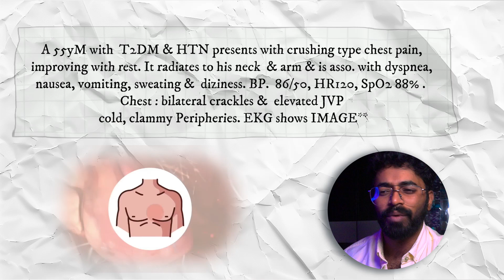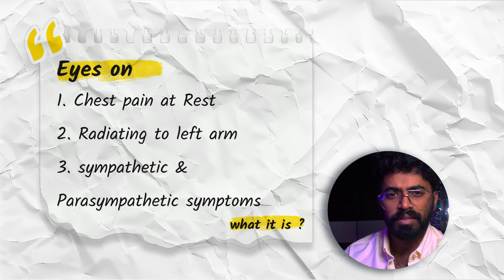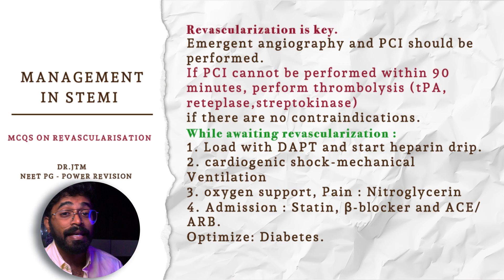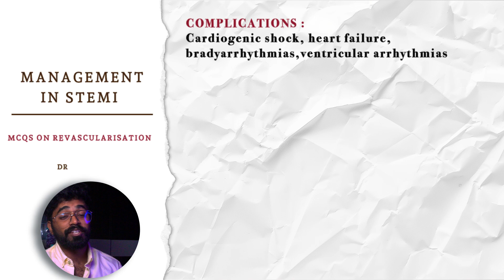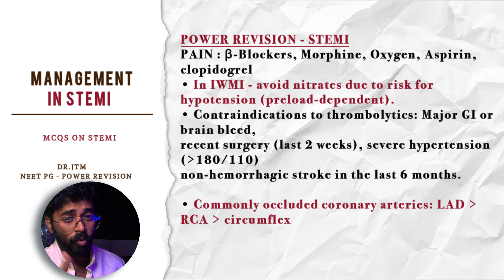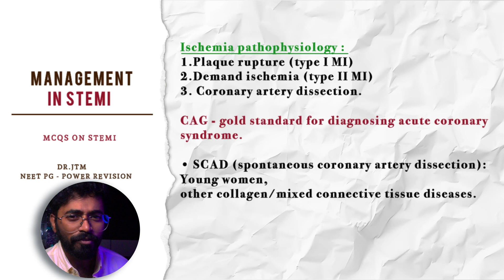POWER REVISION NEET PG 🔥| NEW PATTERN MCQ |MED MASTERS PROGRAM | DR.JTM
Hey guys this is Dr.JT MD general medicine and a rheumatology resident and part time youtuber and i welcome you to my channel Dr.jtm
all of us know that neet pg exam is just few more days away and all we need now is revise  but the revision shud be very precise that means - we have to target certain topics which wil be asked for sure
apart from that we need to know how a new pattern of ,mcqs can be asked - and from last 2-3 years 80% is clinical mcq are being asked - but in variety of
new patterns
so i will focus on these three aspects in the upcoming days , to train you as good as possible for neet pg
by posting videos called POWER REVISION !! of most important topics
in this power revision we will discuss new pattern MCQ and also high yeild concepts and MCQ points that will be asked in upcoming
neet pg exam in most simplified manner with images and graphical represenation as well
i will try to post everyday from now to neet pg exam day - so do not miss anything from my channel from this - day
YOUR REVISIONS ARE GOING TO GET POWER PACKED HERE !!